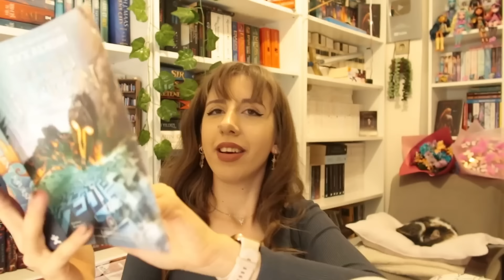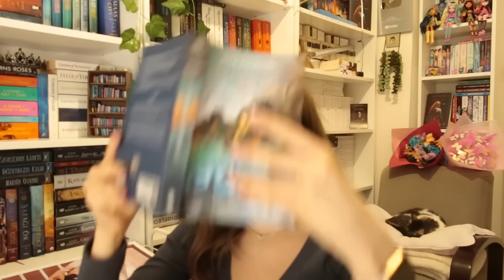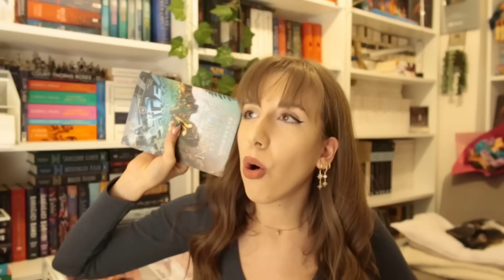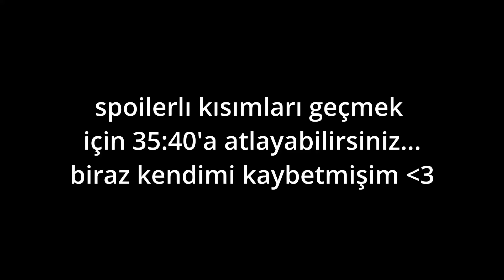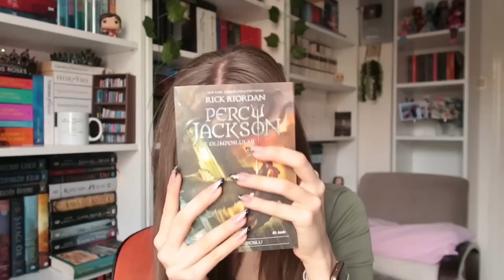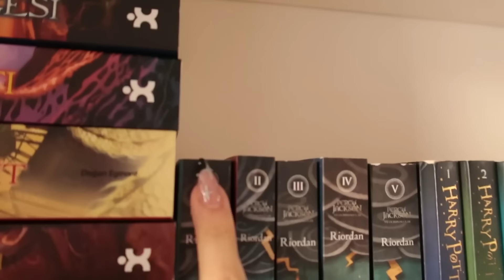Percy Jackson Maratonu! (spoilersız ve spoilerlı)